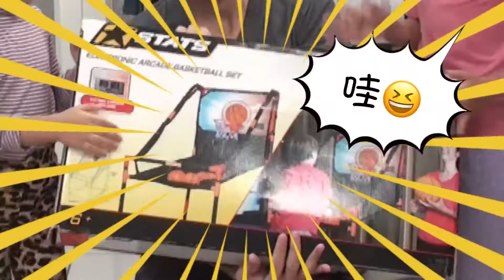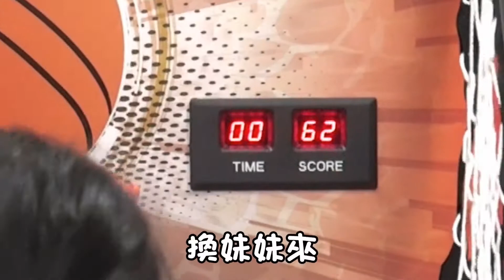STATS 單人電子投籃架 玩具反斗城 ToysRus 籃球遊戲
skn798398 STATS 單人電子投籃架
立即購買：goo.gl/K1AZLV